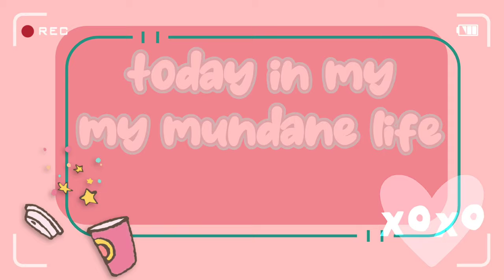Another Days Another Vlogg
Still trying to figure out a way to stay on track with my uploading schedule... I forgot to upload this yesterday 🥲